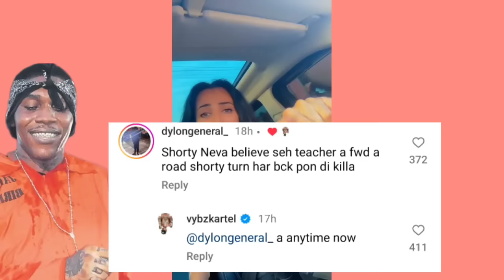Andrew holness ANGRY 😠 about this/ Police draw (GUN) on him Mark Golding cause this!